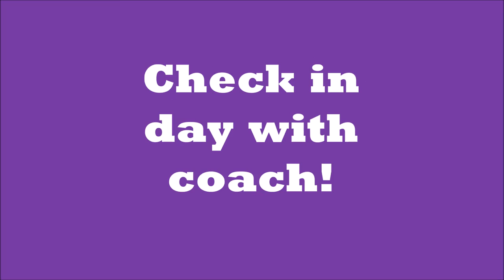OPERATION LEAN!! bikini prep VLOG 6 PHYSIQUE UPDATE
So this is the last few days including physique update clips, gym footage containing clips from glutes and back day

Officially 7 weeks out!! :D